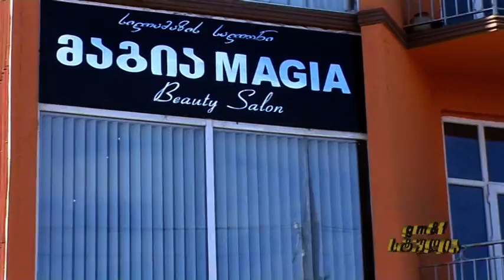6 (Video service, mob: 593 413737, )